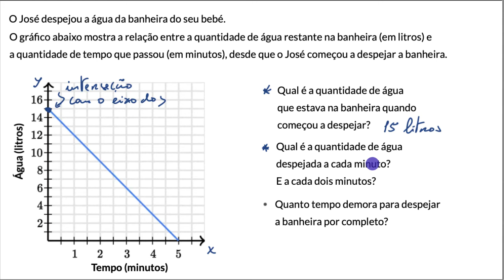Significado do declive e interseção com os eixos - Khan Academy em português (8.º ano)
Vídeo original: Slope, x-intercept, y-intercept meaning in context